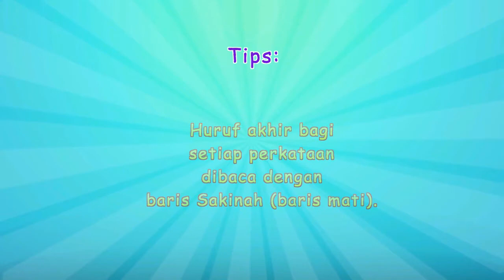harf mim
I'm not the video maker. Thanks to "Learn with Zakaria" ) who make this brilliant video. BarakaAllahu fik. I just add a Malay Language subtitle to assist my pupils to learn Arabic alphabets.